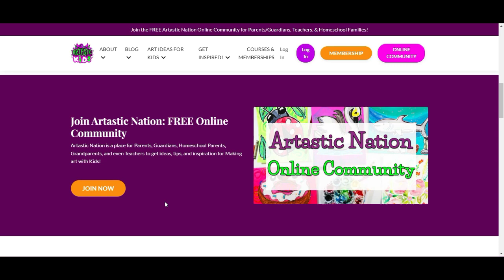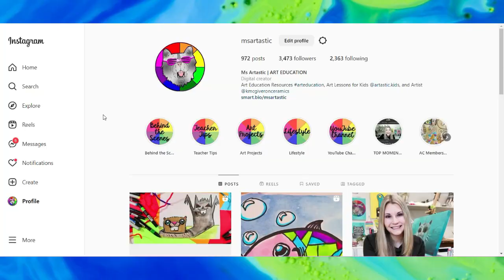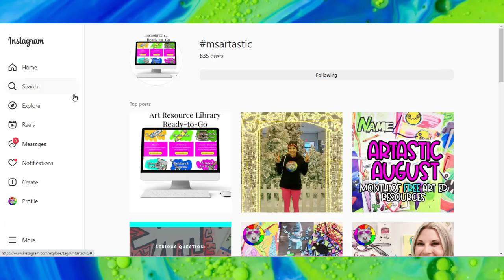How to Draw a Cute Jellyfish: Kid's Step-by-Step Drawing Tutorial for Beginners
In this step-by-step tutorial, you'll learn how to draw a cute jellyfish that will brighten up your day! Our simple techniques will guide you through every step of the process, from sketching to coloring, so even beginners can create a beautiful jellyfish. With our fun and easy-to-follow instructions, you'll be amazed at what you can create. Get ready to impress your friends with your newfound drawing skills!

4) Ms Artastic Blog | Art Education Resources & Tips:VISIT MY Art Education Blog